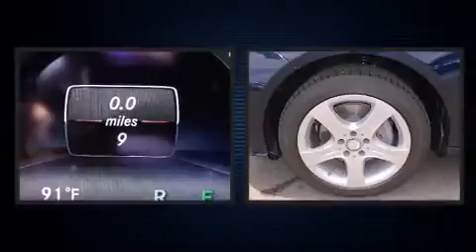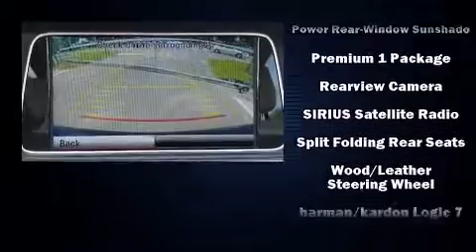2014 Mercedes-Benz E-Class E350 in Tampa, FL 33614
4400 North Dale Mabry Highway

The 2014 Mercedes-Benz E-Class. This 4 door, 5 passenger sedan is waiting for you to take home! Under the hood you'll find a 6 cylinder engine with more than 300 horsepower, providing a smooth and predictable driving experience. Well tuned suspension and stability control deliver a spirited, yet composed, ride and drive Mercedes-Benz infused the interior with top shelf amenities, such as: power trunk closing assist, an automatic dimming rear-view mirror, front dual-zone air conditioning, tilt and telescoping steering wheel, lane departure warning, blind spot sensor, and a split folding rear seat. Everything is where it ought to be, from the dashboard controls to the door locks and window controls. For drivers who enjoy the natural environment, a power moon roof allows an infusion of fresh air. You and your passengers will enjoy the stereo system, which includes a CD player with MP3 capability, A 10 gigabyte hard drive, and 14 speakers, providing excellent sound throughout the cabin. Mercedes-Benz also prioritized safety and security by including: dual front impact airbags with occupant sensing airbag, front SIDE impact airbags, traction control, brake assist, anti-whiplash front head restraints, a panic alarm, an emergency communication system, and 4 wheel disc brakes with ABS. You'll never lose visibility with rain sensing wipers, which activate automatically when the drops start to fall. Our knowledgeable sales staff is available to answer any questions that you might have. They'll work with you to find the right vehicle at a price you can afford. Come on in and take a test drive!